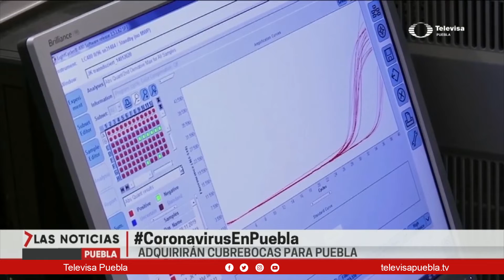Con cura de coronavirus | Las Noticias Puebla.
En conferencia de Medios, la Secretaria de Salud, informó a la ciudadanía que no se deje engañar por los charlatanes quienes aseguran tener el remedio del COVID-19.